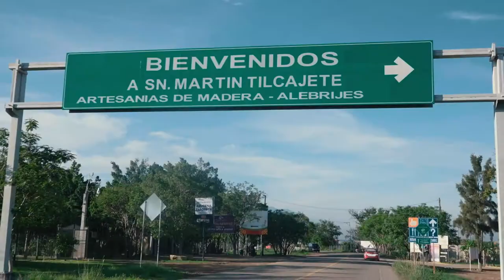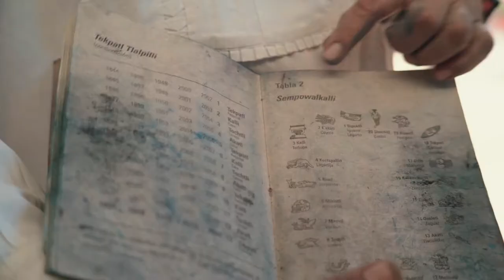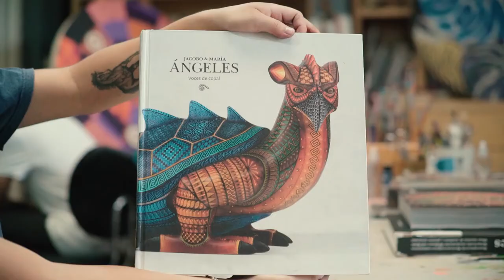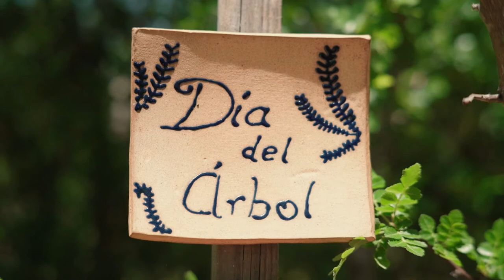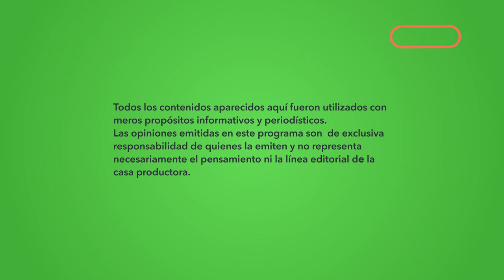Jacobo Ángeles 👨 I Yo También Soy Mexicano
Disfrutemos en este capítulo de YTSMx a Jacobo Ángeles y conozcamos su pasión por la creación de alebrijes.

Banco Azteca presenta la serie: Yo También Soy Mexicano.
Todos los sábados a las 19:30 horas por ADN40.